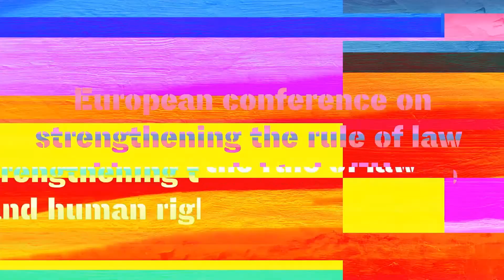Instead of "Just EUrope" conference - Marta Pardavi